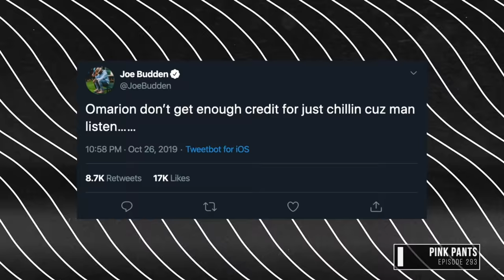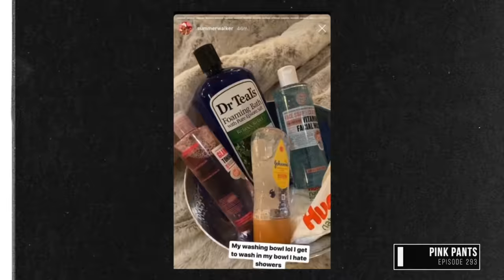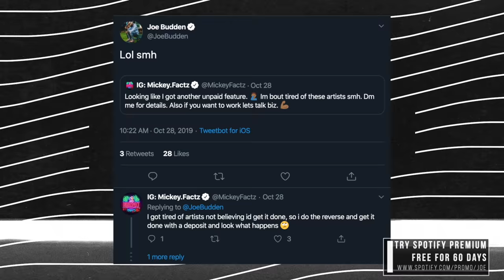The Joe Budden Podcast Episode 293 | Pink Pants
Somehow Joe found himself in the crosshairs of Air Fizzo (aka Lil Fizz) and the guys react [1:59]. They also talk Joyner Lucas and Eminem's leaked snippet (30:27), Kanye's "Jesus Is King" review (37:05), Summer Walker's "wash bowl" (74:29), Russ restores the feeling (93:28), and a Power recap you don't want to miss (124:50).

Sleeper Picks Joe: Teenear - "Dolla Signs" Rory: Caribou - "Home" Mal: Che Ecru - "That's My Baby" Parks: Apollo Brown - "The Backbone"